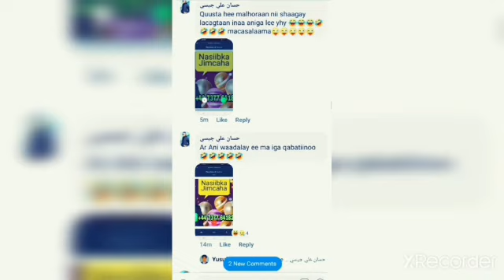Somali Tiktok 2021 kuwii Ugu Yaabka Badna